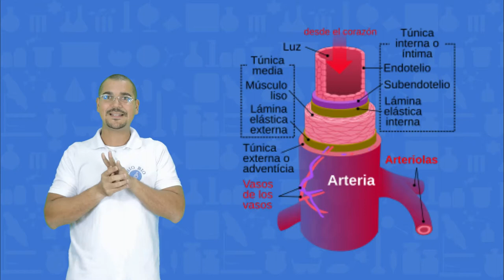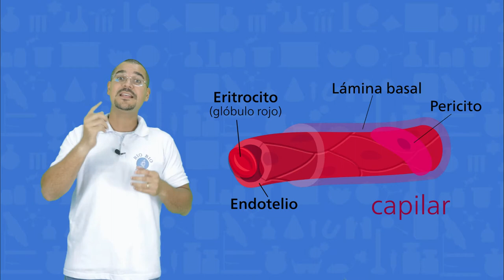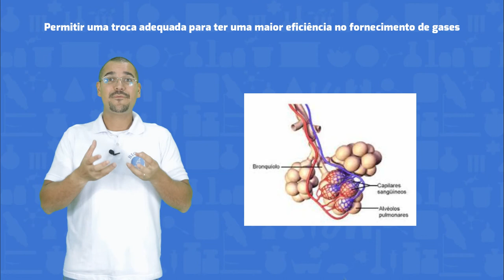Resolução do exercício 40 - UERJ 2018 - 2º EQ [BIO BIO SABE]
| CORREÇÃO | androceu: aparelho reprodutor masculino